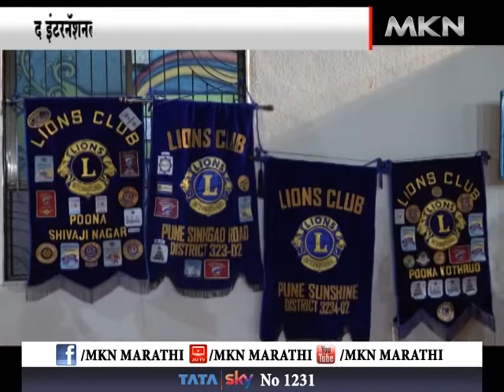अक्षय संध्या , एक शाम अपनोंके नाम या कार्यक्रमाचे आयोजन करण्यात आले